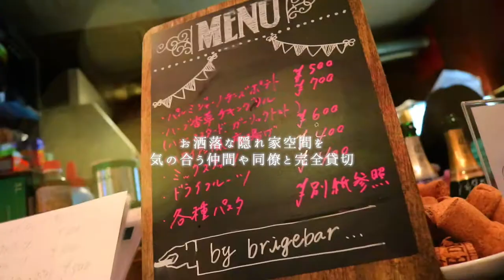ダイニングバー Bridge Bar East（ブリッジバー イースト） 池袋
お洒落空間で贅沢肉料理とジョージア（グルジア）ワイン、イタリアオーガニックワイン、ドイツヴァイツェンビールを堪能！

珍しいお酒がたくさん飲めるお店です！

少人数の合コンから、結婚式二次会や歓送迎会などパーティーに◎

2H飲み放題付 全5品3,000円〜
全8品5,000円は、4名様から予約可能
貸切は20～着席40名/立食60名OK！
元ヤクルトスワローズの選手がオーナーです！

当店自慢の肉料理と様々なお酒のマリアージュをお楽しみください！

住所：東京都豊島区南池袋2-17-1第三岩田ビルB1